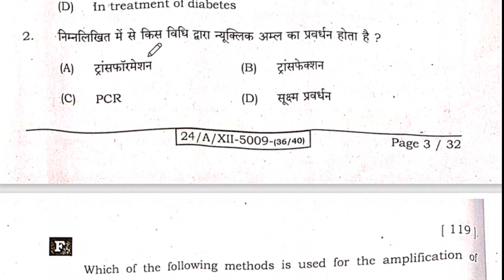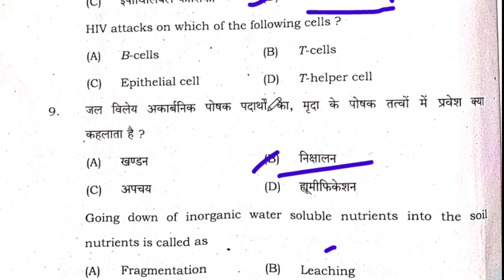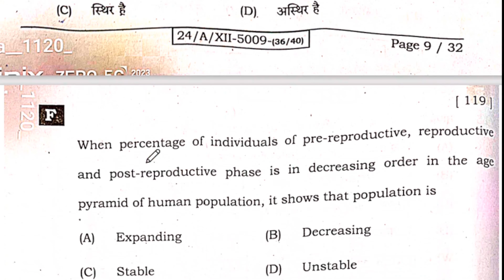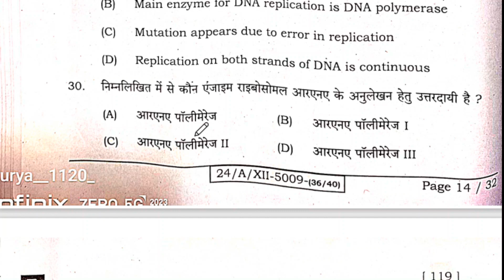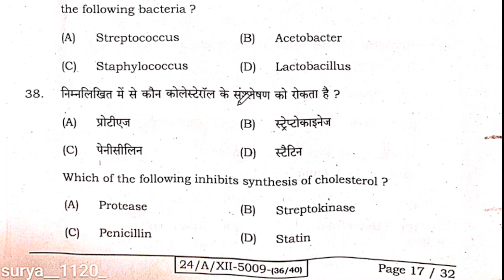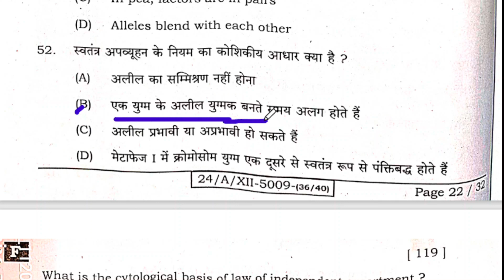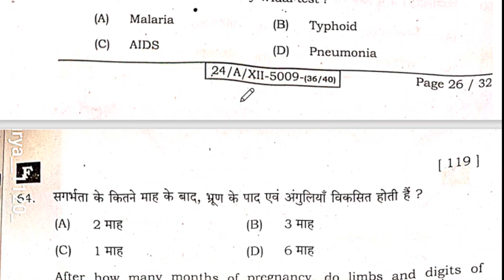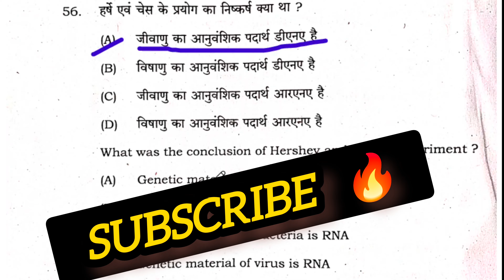class 12 biology answer key 2024 set f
class 12 biology answer key 2024 set f | all set || biology answer key 2024 class 12 all set

biology class 12 objective 2024 bihar board live

biology class 12 objective 2024 bihar board subjective question
biology answer key 2024

biology answer key 2024 set d

biology answer key 2024 set j

biology answer key 2024 set b

biology answer key 2024 set a

biology answer key 2024 set e

biology answer key 2024 set h

biology answer key 2024 set c

biology answer key 2024 set f

biology answer key 2024 set g

biology answer key 2024 bihar board
biology class 12 objective 2024 bihar board question bank

biology class 12 objective 2024 bihar board answer key
bihar board practical exam 2024 biology answer key

bihar board 12th practical exam 2024 biology answer key
biology class 12 objective 2024 bihar board set i
class 12 biology ans

class 12 biology answer key 2024

class 12 biology answer key 2024 set a

class 12 biology answer key

class 12 biology answer key 2024 set d

class 12 biology answer key 2024 set c

class 12 biology answer key 2024 set-b

class 12 biology answer key 2024 set h

class 12 biology answer key 2023 subjective

class 12 biology answer key 2023

class 12 biology answer
biology class 12 objective 2024 bihar board set h

biology class 12 objective 2024 bihar board set j

biology class 12 objective 2024 bihar board set d

biology class 12 objective 2024 bihar board set b

biology class 12 objective 2024 bihar board set c

biology model paper 2024 class 12 answer key

class 12 biology practical exam question paper 2024 answer key

class 12 biology answer key set

class 12 biology set 2 answer key

biology class 12 cbse board 2023 answer key set 2

biology class 12 cbse board 2023 answer key set 3

biology answe

biology answer key